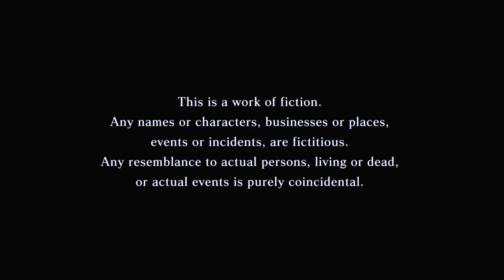Shin Megami Tensei III Nocturne HD REMIX MANIAX: pilot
I don't know why there's a sound delay. Will have to look into it later.